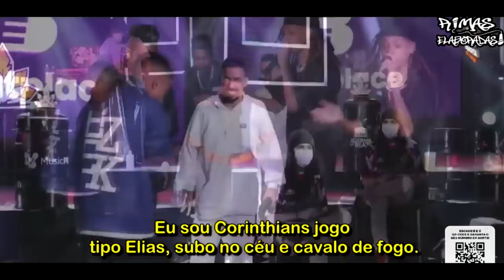QUER RIMA BOA? ENTÃO TOMA